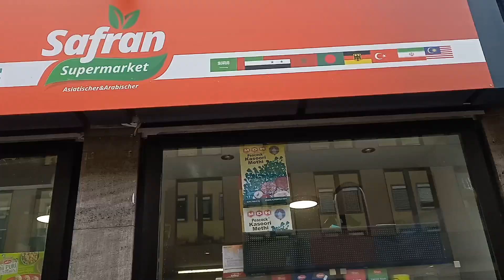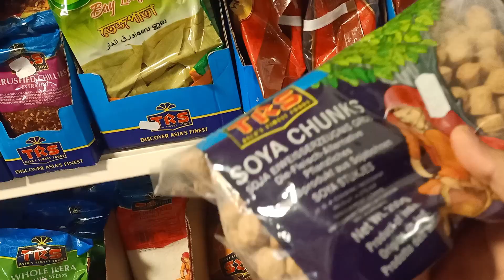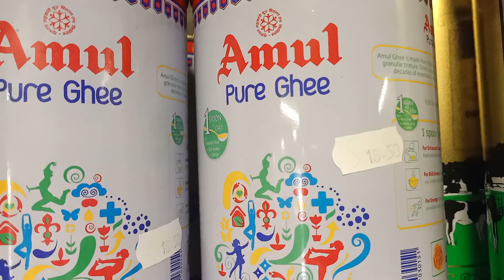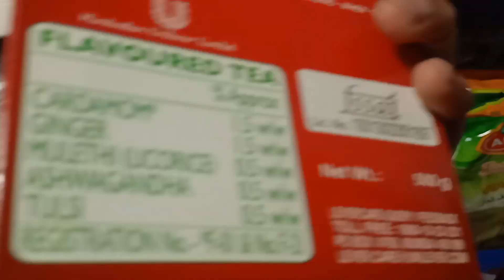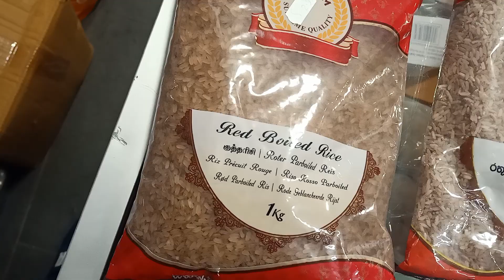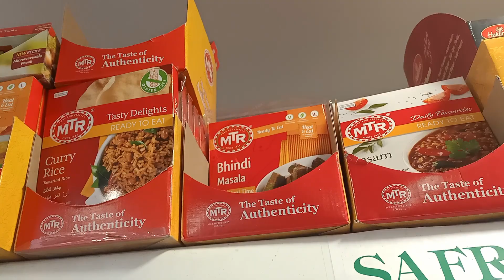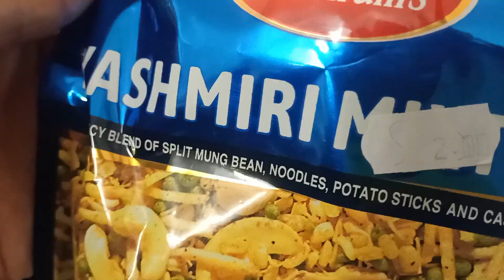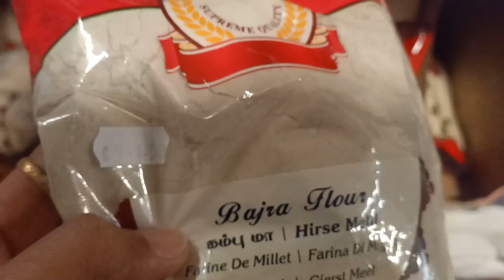S1 E17 | INDIAN STORE WALKTHROUGH IN DARMSTADT | Masters in Germany | Make you parents watch this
I show you around in the largest ( maybe the only one ) Indian store in Darmstadt

Account name : easternshark

S1 E6 | FOOD SHOPPING in Germany | Part 2 | HINDI VIDEO | Masters in Europe | Shopping in Darmstadt

S1 E5 | MUST HAVE APP for students in Germany | DB Navigator | International travel | Masters in EU

S1 E3 | FOOD SHOPPING in Germany | Find about about food prices | Part 1 | Masters in Europe

Check out my video on Importance of CGPA ( 4 things to realize when you start college ) :